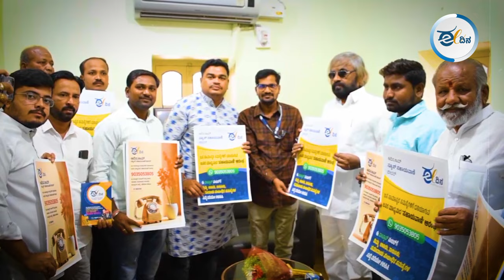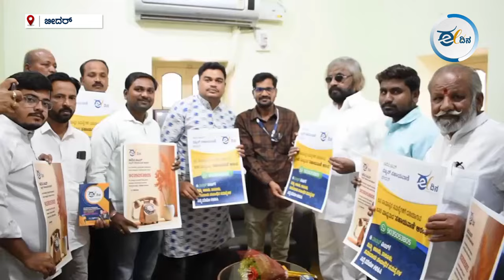ʼಈದಿನ.ಕಾಮ್ʼ ನ್ಯೂಸ್ ಬೀದರ್ ಸಹಾಯವಾಣಿ ಬಿಡುಗಡೆ | @eedina | Bidar | Eshwar Khandre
ಜನಸಾಮಾನ್ಯರ ಸಮಸ್ಯೆಗಳಿಗೆ ಸ್ಪಂದಿಸುವ ನಿಟ್ಟಿನಲ್ಲಿ ಈದಿನ.ಕಾಮ್‌ ಬೀದರ್‌ ಜಿಲ್ಲೆಯಲ್ಲಿ  ಸಹಾಯವಾಣಿಯನ್ನು ಆರಂಭಿಸಿದ್ದು, ಮಾರ್ಚ್‌ 3ರಂದು ಬೀದರ್‌ ಜಿಲ್ಲಾ ಉಸ್ತುವಾರಿ ಸಚಿವ ಈಶ್ವರ್‌ ಖಂಡ್ರೆ ಅವರು ಸಹಾಯವಾಣಿ ಪೋಸ್ಟರ್‌ ಬಿಡುಗಡೆಗೊಳಿಸಿದರು.